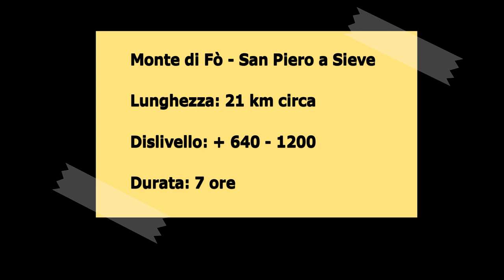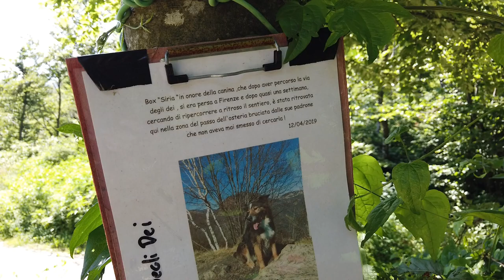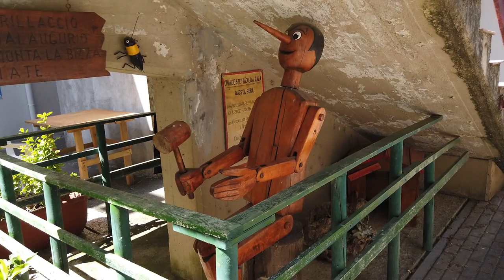VIA DEGLI DEI - Quarta tappa da Monte di Fò a San Piero a Sieve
Sono arrivato alla quarta tappa - Ormai siamo un gruppo - In questa tappa non abbiamo rispettato le tempistiche ma ce la siamo proprio goduta facendo una bella siesta con birretta sulle rive del fiume a Sant'Agata.
Il bello di tutto questo in fondo è proprio godersela...

e per cena assolutamente da provare da BONAUGO vicino all'affitta camere (consiglio di prenotare prima di arrivare perchè è spesso pieno)

Non abbandonatemi proprio adesso... manca poco :)

Cosa ho utilizzato per il cammino:

Scarpe: Selewa MTN Trainer Mid GTX devo dire forse troppo rigido per il tipo di cammino - consiglio una scarpa da cross trail (tipo Salomon speed cross oppure La Sportiva ultra raptor)